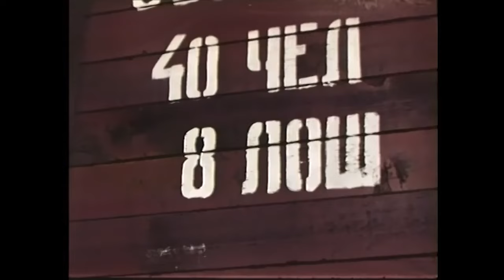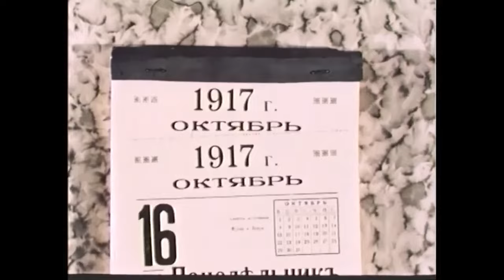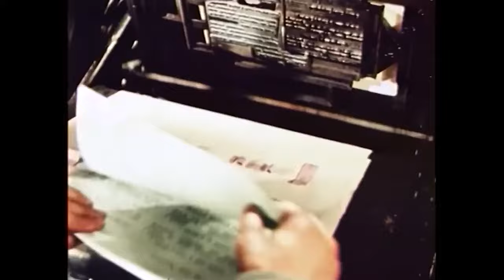Миколка-паровоз (1956 год) приключения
На узловой станции в семье машиниста живет мальчик Миколка по прозвищу Паровоз. Узнав о том, что через станцию будет проезжать царь, Миколка решает пожаловаться царю на начальника станции, обижающего отца. Но по пути мальчика избивают жандармы, и теперь Миколка мечтает о мести. Но отомстить он не успевает — события в стране начинают меняться с удивительной быстротой, и домик его отца оказывается в центре этих событий...